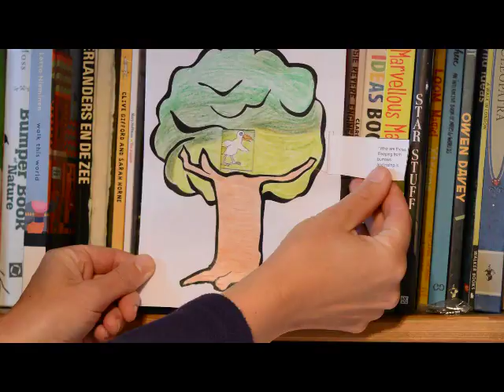A pull tab colouring in card to go with The Ugly Five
A pull-tab colouring in card to go with The Ugly Five by Julia Donaldson and Axel Scheffler. for more info and the downloadable template (live from September 4 2017).